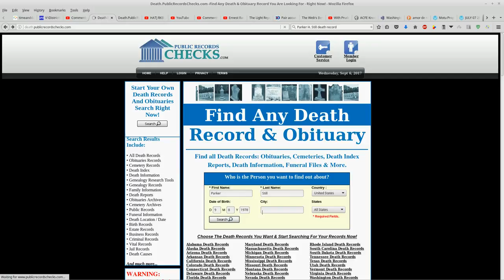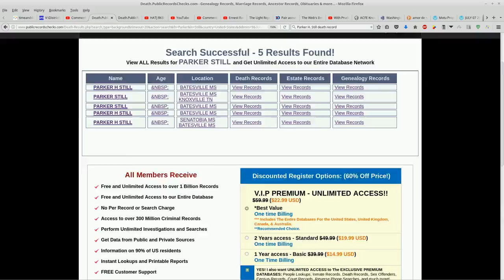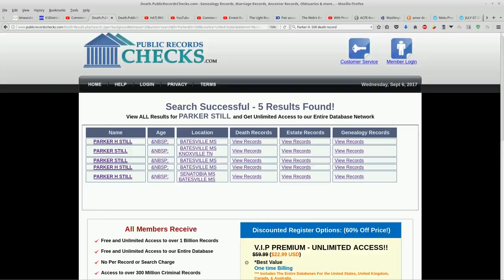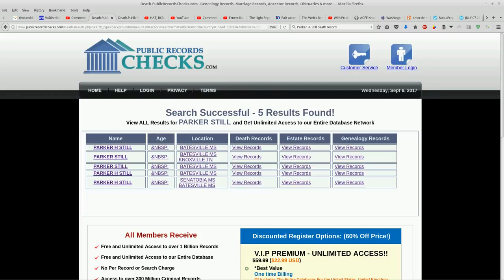HATJ RKB: Death Records May Exist for Parker H. Still, Batesville, MS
I'm wondering if we have found death records for Parker H. Still.

without prejudice
All my Love,
Dani